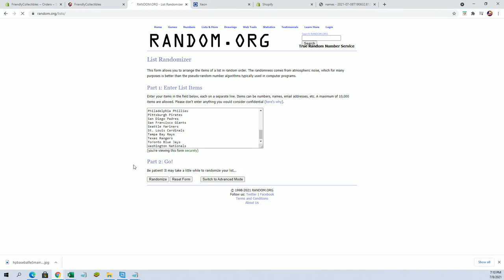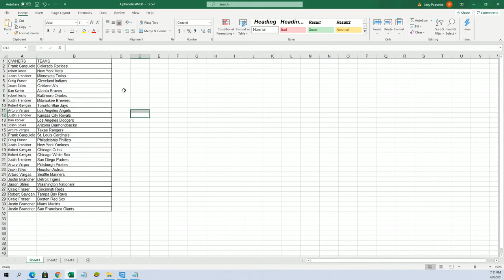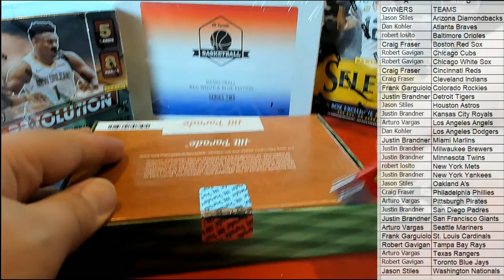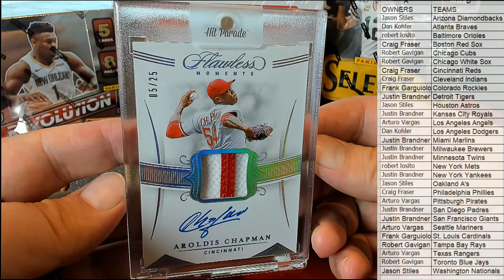2021 Hit Parade Baseball Limited Edition Series 26 ID 21SER26HPLMTD101BB